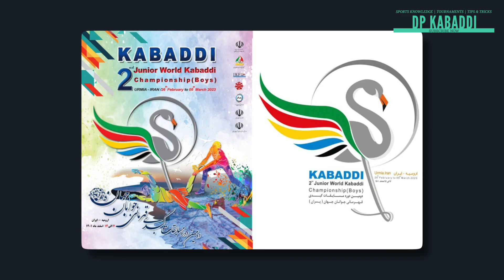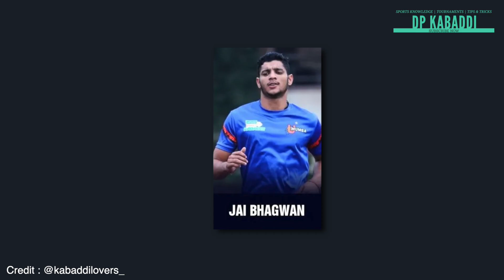2nd Junior Kabaddi World Championship | Real Truth | Totally Haryana Players | DP KABADDI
2nd Junior Kabaddi World Championship | Real Truth | Totally Haryana Players in Indian Team | DP KABADDI